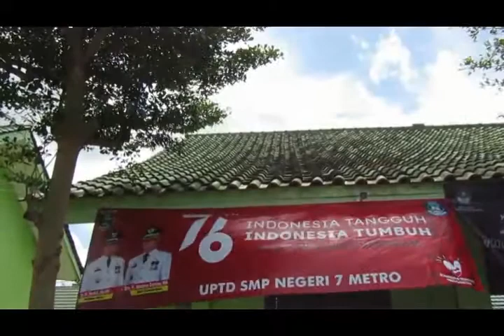UPACARA PERINGATAN HUT KE-76 RI DI SMP NEGERI 7 METRO